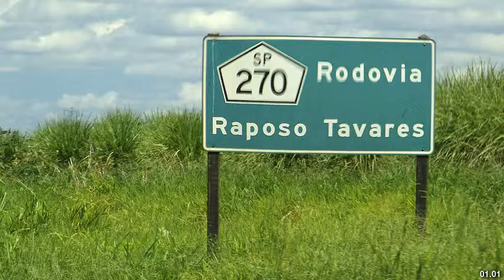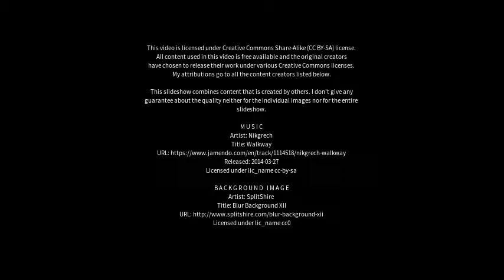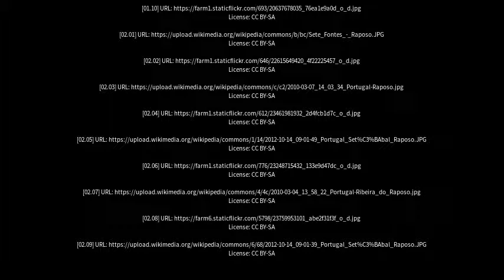Best places to visit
Best places to visit - Raposos (Brazil) Best places to visit - Slideshows from all over the world - City trips, nature pictures, etc.